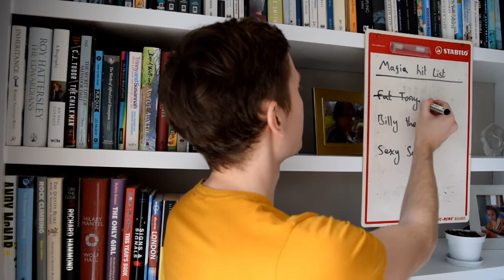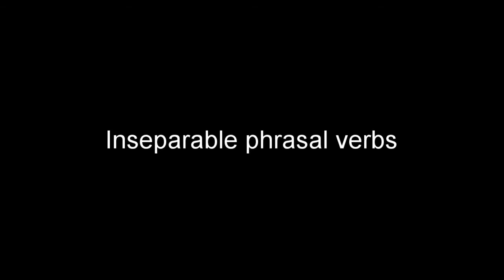English Grammar - Phrasal Verbs - Separable/Inseparable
Native speakers use phrasal verbs all the time and you should too! Watch this video to find out how!

In this video I discuss the different types of phrasal verb and how to use them.

⏱ TIMESTAMPS
0:45 - What is a phrasal verb?
1:53 - Separable phrasal verbs
3:55 - Inseparable phrasal verbs
5:36 - Rude phrasal verbs

👨🏼‍🏫 ABOUT ME
My name's Ed and I'm a CELTA qualified English teacher from the UK. I love teaching English and I'm passionate about teaching British English pronunciation. At Lean English you'll find videos about phonetics, stress, intonation and connected speech.

SUPPORT ME
You can support Lean English by making a donation for any amount.